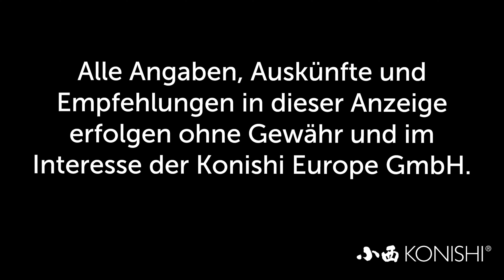Modern Koi Blog #3392 - Wenn Strömung das Verhalten von Koi ändert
Wussten Sie, dass die Veränderung der Strömung das Verhalten Ihrer Koi nachhaltig verändern kann?